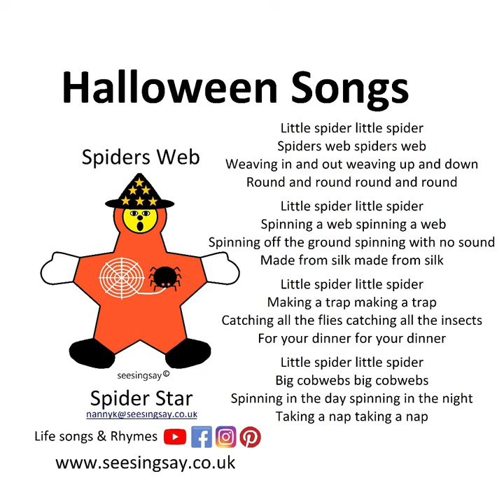Spiders Web Pumpkin Halloween Night Songs Witches Wizard Trick or Treat Kids Nanny K seesingsay